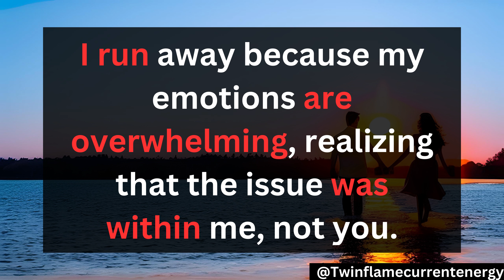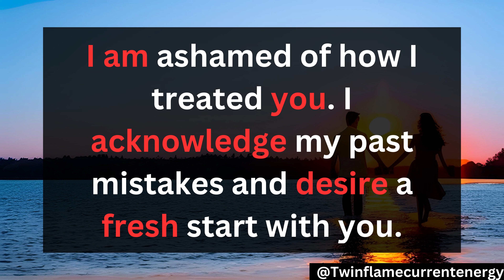Twin Flame Reading Today 😢Confession From Divine Masculine | DM TO DF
twin flame,
divine masculine,
twin flame reading,
divine feminine,